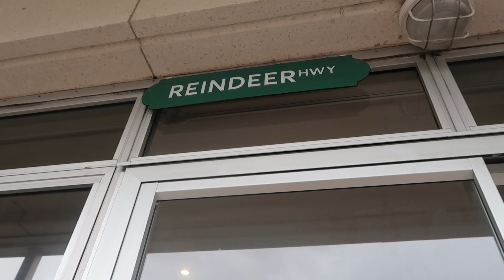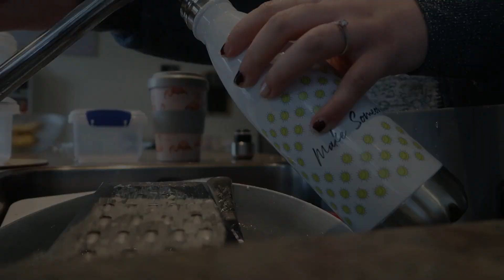Life Updates, Festive Balcony Tour & Dance Class! Vlogmas Day 1! 2020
Hey guys! Paige here. Welcome to Vlogmas Day 1! How we are already at Vlogmas, I have no idea?!  In this video, I take you guys along with me to work, dance class, we have a life catch up and I also show you guys my balcony for Christmas this year! It feels so nice to be back vlogging again after not having vlogged for a couple months! Get excited for the festive content guys!
I will try my best to upload these on time, but I may have to join days together and my uploads may be a little late. Just please bear with me, as I also work 30 hours a week and am a very busy person haha!

Get the drink bottle! (Sorry guys I think she's discontinued it :(  )

WATCH!
Lion's Book Sale (Also previous video)

FOLLOW PHIL ON INSTAGRAM!

OUTFIT!